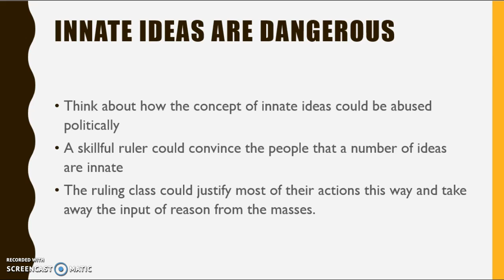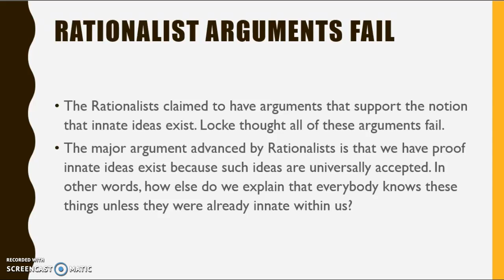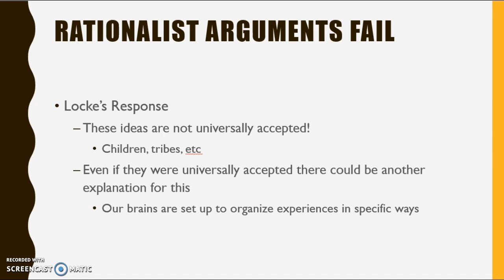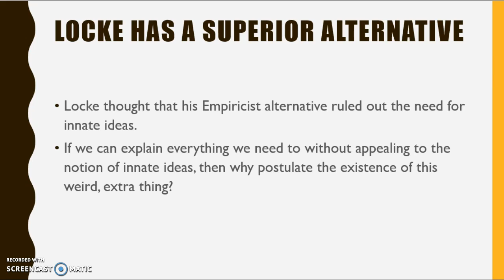Locke Innate Ideas